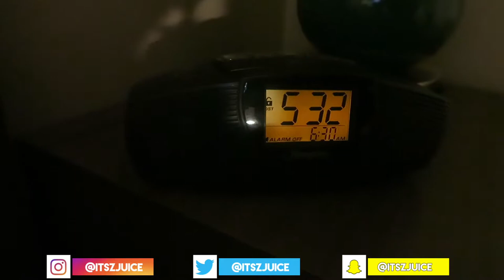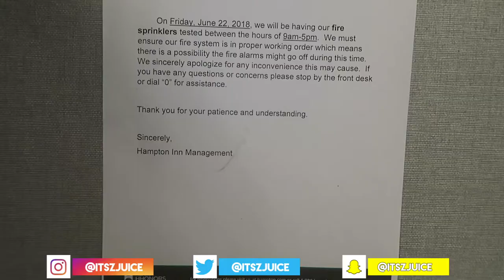Yesterday's Juice| SuperSamStuff Stole My Camera, VidCon Day 3|ItszJuice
TODAY is vidcon day 3 and SuperSamStuff Stole My Camera

JUICE RECENT DAILY VLOGS YOU'LL ADORE ⇣
COMING SOON...
JUICE TECH STUFF
Canon T6i
iMovie
JUICE BEHIND THE SCENES FOOTAGE
Coming Soon.
JUICE TRAVEL VLOGS ⇣
Coming Soon...

JUICE OTHER VLOGS YOU'LL LOVE ⇣
Coming soon...

JUICE PREVIOUS VLOGS WORTH WATCHING ⇣
Coming Soon
coming soon.